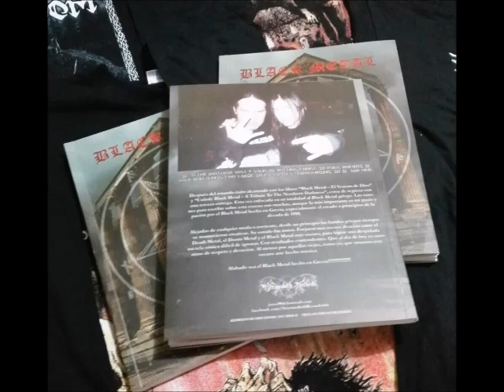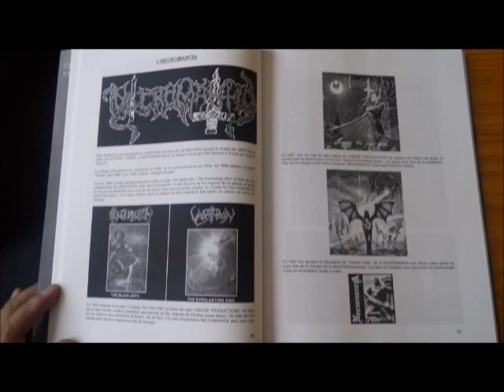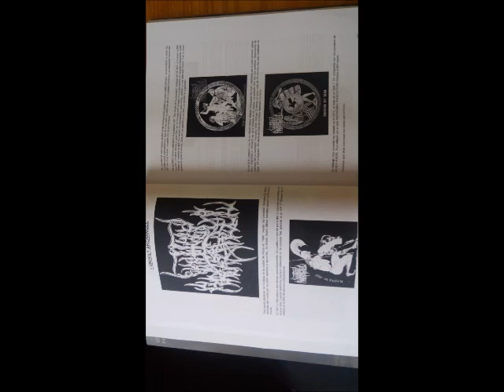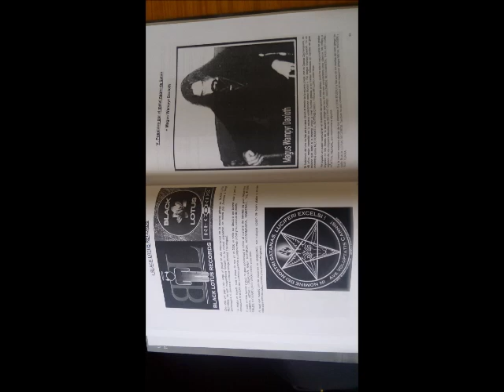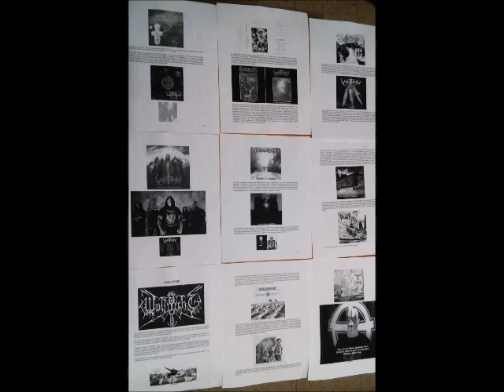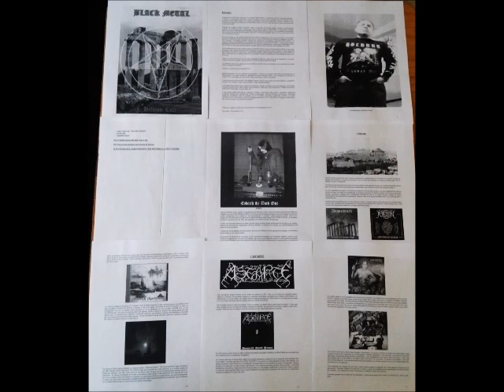- Black Metal - Hellenic Cult. Libro profesional sobre Black Metal de Grecia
- BLACK METAL - Hellenic Cult, Libro profesional sobre Black Metal de Grecia, DISPONIBLE AHORA!

ESCRITO EN ESPAÑOL.

Portada profesional, limitado a 666 copias!!!

Incluye más de 500 fotografías, muchas de ellas nunca antes publicadas!

Precio:

- México: 300 pesos + 50 de envío
- USA, Canada or America: 18 USD + 12 USD for shipping via registered airmail
- Europe: 18 euros + 12 euros for shipping via registered airmail

Banco: Bancomer
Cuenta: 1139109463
Nombre: Jonathan Eduardo Sosa Granados
Pagos a través de la tienda Oxxo a la tarjeta de Bancomer número: 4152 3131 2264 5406

Incluye el siguiente contenido:

ÍNDICE

I. El Black Metal griego 8
+ Atenas 11

II. Recordando a las viejas glorias del género 12
+ AGATUS 12
+ ASTARTE 15
+ BETHOR 19
+ DARK THULE 21
+ DER STÜRMER 24
+ ESCHATON 30
+ EZGAROTH 32
+ FIENDISH NYMPH 33
+ KAWIR 35
+ LEGION OF DOOM 37
+ LEMEGETHON 41
+ MEDIEVAL DEMON 43
+ NAER MATARON 45
+ NECROMANTIA 48
+ NERGAL 51
+ NOCTERNITY 53
+ ROTTING CHRIST 55
+ THOU ART LORD 60
+ UNHOLY ARCHANGEL 64
+ URANVS 66
+ VARATHRON 68
+ VORPHALACK 74
+ WODULF 76
+ WOLFNACHT 79
+ ZEMIAL 84
+ ZEPHYROUS 87

III. STORM STUDIOS 90

IV. Forjadores de leyendas 91
+ UNISOUND RECORDS 91
+ BLACK LOTUS RECORDS 92

V. Poseídos por el metal negro de Satán 93
+ Magus Wampyr Daoloth 93
+ Steffan Necroabyssious 95
+ Kaiadas, frontman de NAER MATARON (Entrevista) 96
+Sakis Tolis 99
+ Jarl von Hagall 100

VI. Los Demonios griegos al Habla 102
+ FUNERAL STORM 102
+ AASGARD 105
+ AGATUS 109
+ DARKTHULE 113
+ SARVARI 117
+ FAETHON 120
+ ARCHAEOS 123
+ DARKEST OATH 126
+ MEDIEVAL DEMON / CRYPTIA PRODS. 129
+ MORTUUS CAELUM / DIABOLICAL PRINCIPLES / DIVINE BLASPHEMY (Gareth) 133
+ ACHERONTAS 137

VII. BOWEL OF NOISE STORE 141

VIII. Arsenal sónico de una nueva era 151

IX. Demonios griegos inmortales al tiempo 155

X. PROPAGANDA UNDERGROUND / ESPARCIENDO LA PESTE NEGRA 162

XI. Última adición: Entrevista con Ungod, líder de SAD, NECROHELL, KVELE, SLAUGHTERED PRIEST, METAL THRONE PRODS., etc. 165